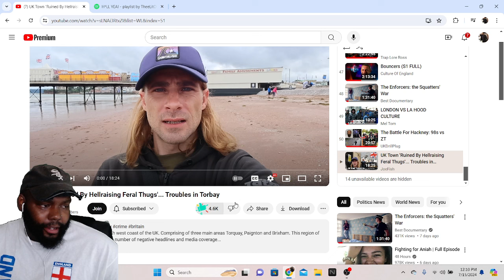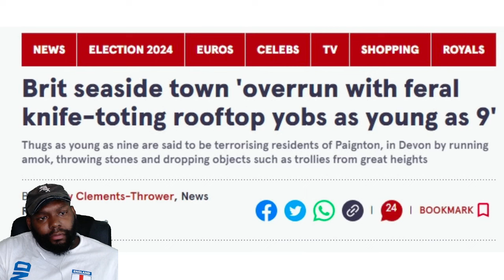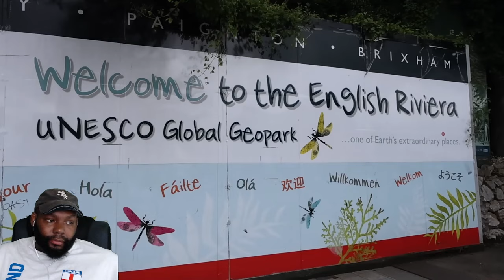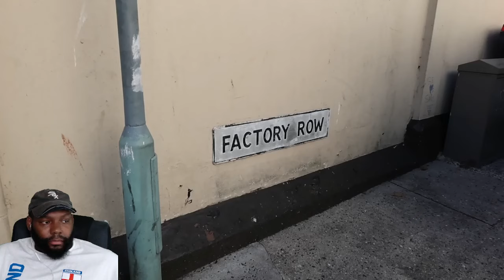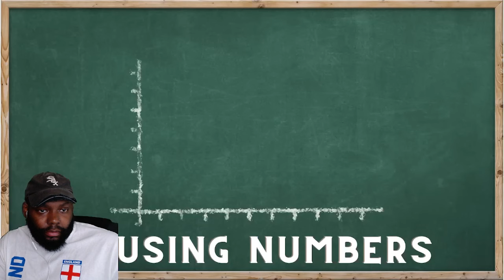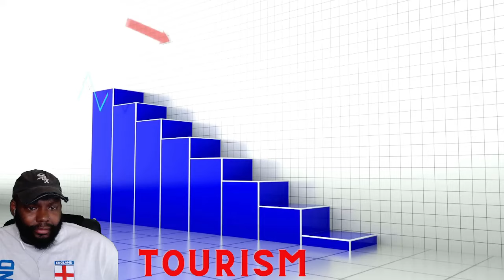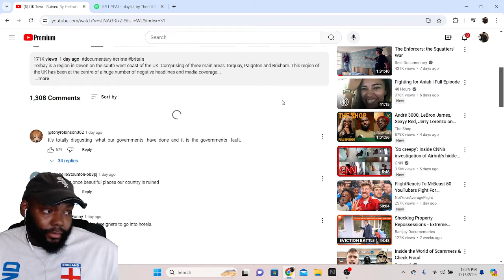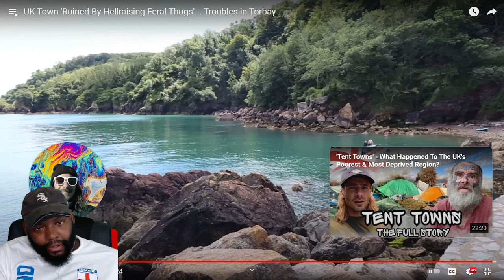CHICAGO DUDES REACTION TO UK Town 'Ruined By Hellraising Feral Thugs'... Troubles in Torbay